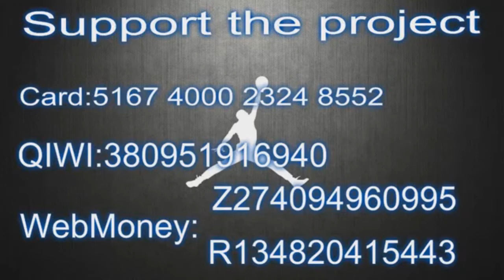Matt Williams Jr Top Assists of the Month December 2017